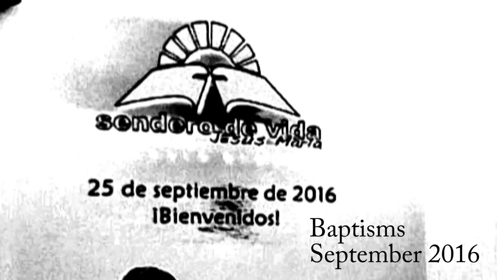Baptisms - September 2016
Baptisms at Iglesia Bíblica Sendero de Vida Jesús María.